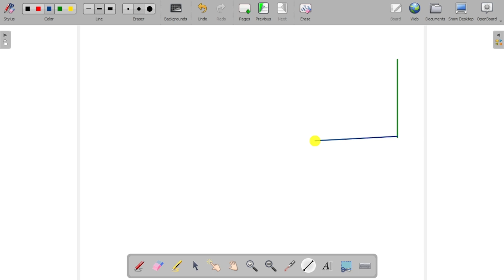Std 10 Maths: Trigonometry || ધોરણ 10 ગણિત || ત્રિકોણમિતિ || પ્રસ્તાવના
This video lecture is made for students of std 10 from gujarat board . This video lecture contains the introduction of ch 8 trigonometry of std 10. also in this video i explained all the formula of trigonometry and some tricks. This video is base for future trigonometry studies because in this video i explained all the parts of right angled triangle and all the forumla and how they are made .